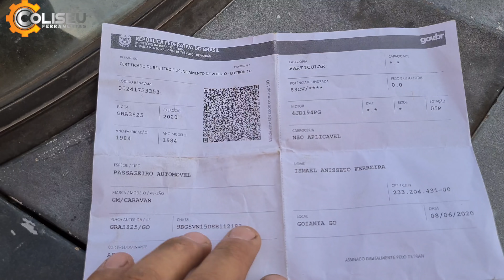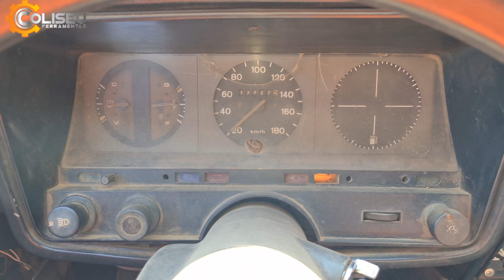Fazendo uma perícia pra desvendar o mistério do portão problemático.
precisando de ferramentas?

A COLISEU FERRAMENTAS,resolve seu problema.